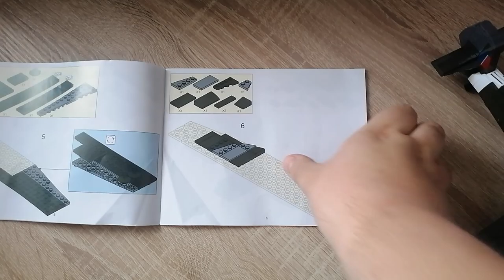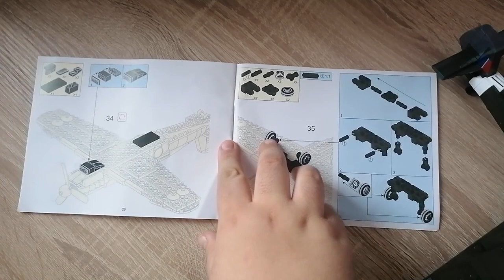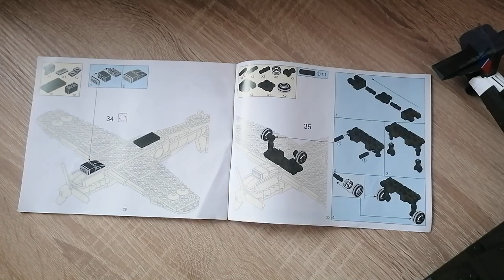Okay aber zu teuer - Hawker Hurricane aus Klemmbausteinen - Sluban Army M38B0712 RAF Jäger Review -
Hallo liebe Freunde der gepflegten Klemmbaustein Baukunst. In diesem Video geht es um ein Set von Sluban! Was kann die Hawker Hurricane aus Klemmbausteinen? Welche Steinequalität erwartet uns?! Viel Spaß dabei :).